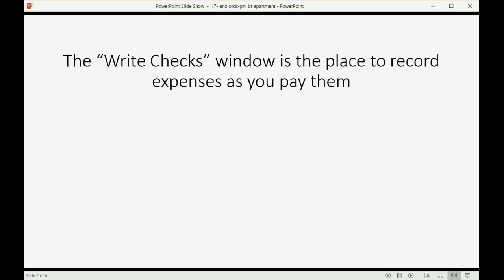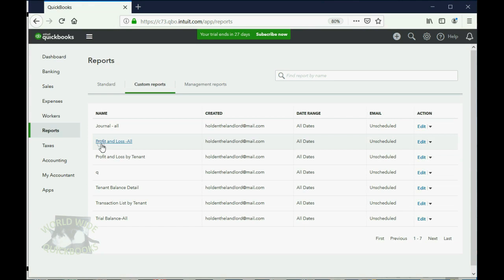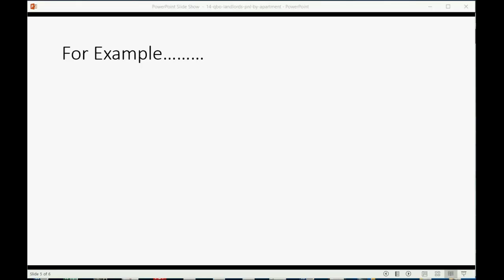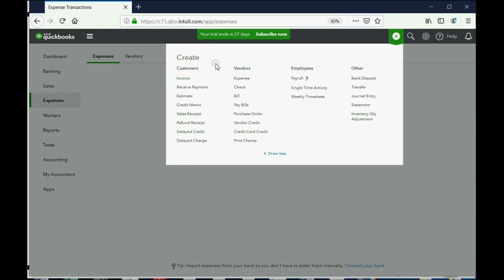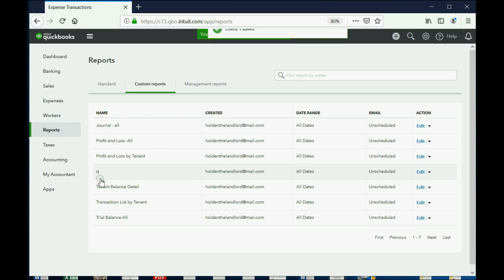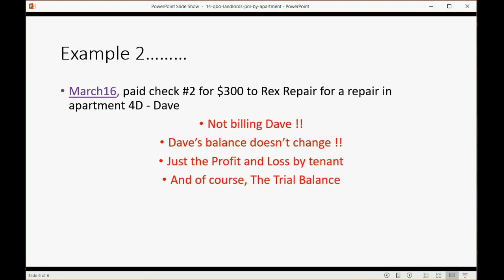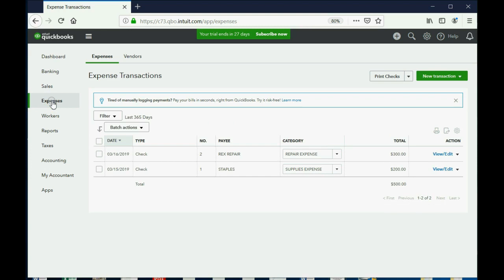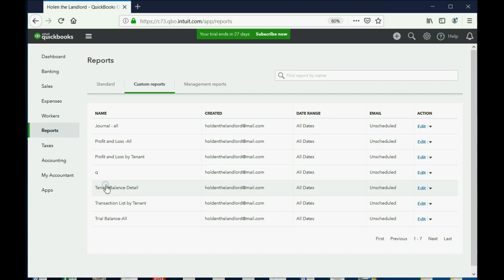QuickBooks Online Landlords Track Profit And Loss By Apartment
This QuickBooks online for landlords and property managers tutorial will show you how to track your expenses by property. You could also say that you will learn how to calculate profit and loss by apartment or rental unit. You run the “profit and loss by customer” report at any level to see the net profit of a particular building as compared to each apartment unit. This way, you can really see where your money is coming from and going to a lot more clearly as a real estate owner who needs an accurate financial picture of the property’s performance.

This video is only 1 chapter in the whole QuickBooks Online For Landords Full Course.

This QuickBooks YouTube Playlist will prove to all students studying and learning QuickBooks Online, that QuickBooks desktop and QuickBooks online are better for doing bookkeeping for rental properties and property management companies than any other software; including software that is specific to real estate rentals and properties managed by property management companies.

This play list will soon have a video for every possible transaction type that a landlord could encounter when using QuickBooks Online to keep financial records of tenant’s deposits, tenant’s rent payments and rent invoices as well as real estate financial statement accuracy.